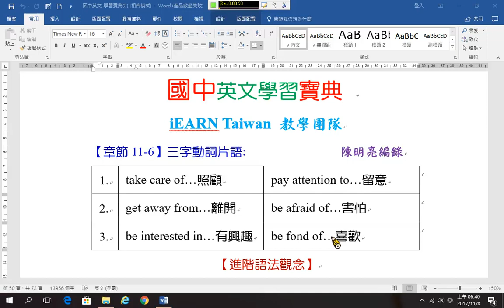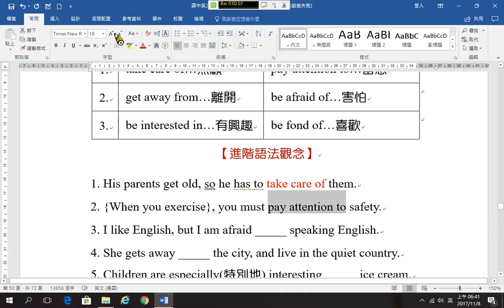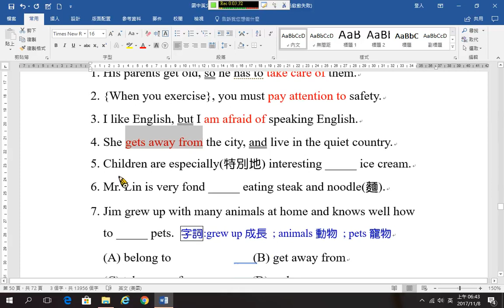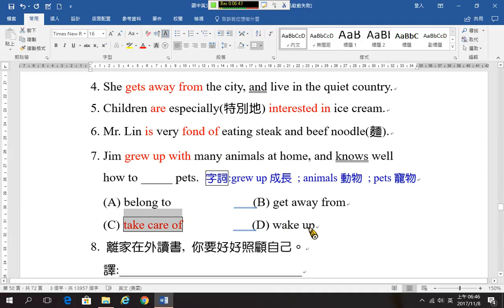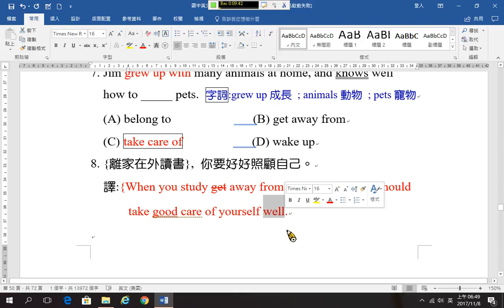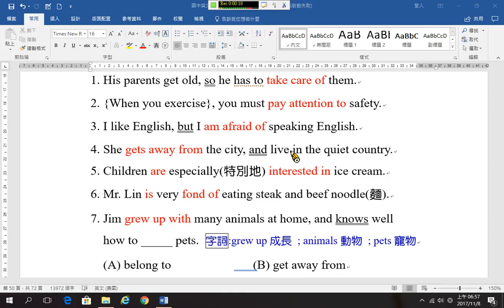515 三字動詞片語